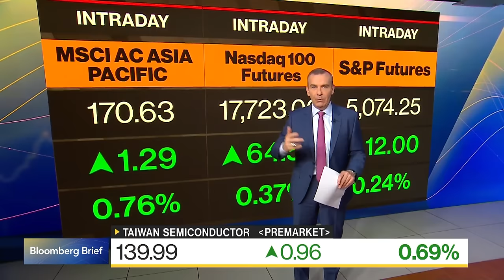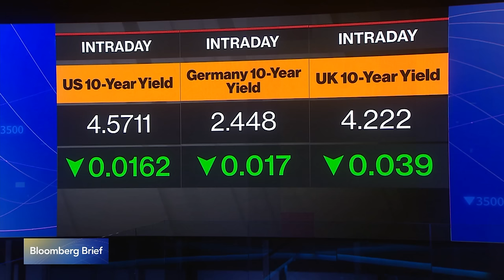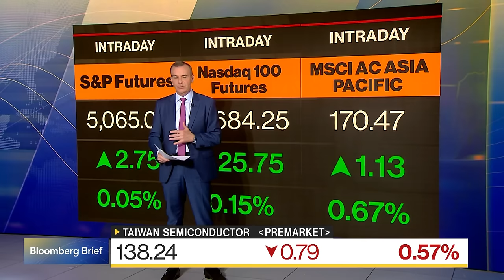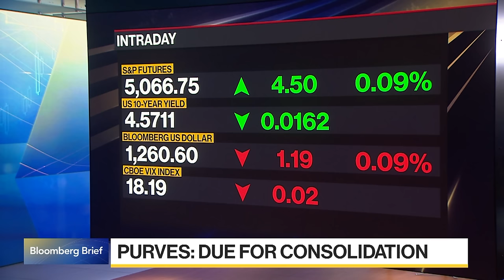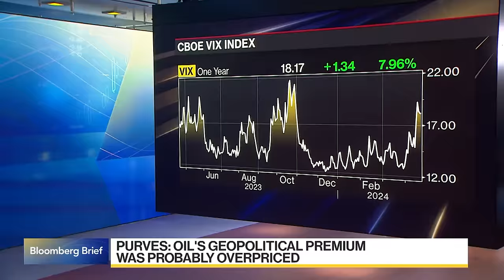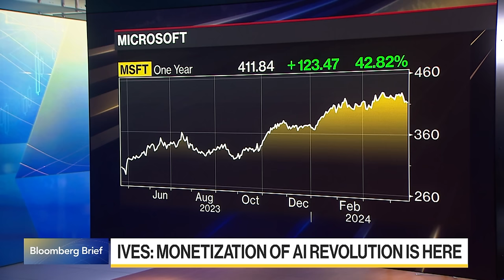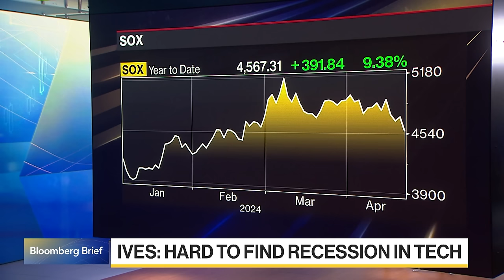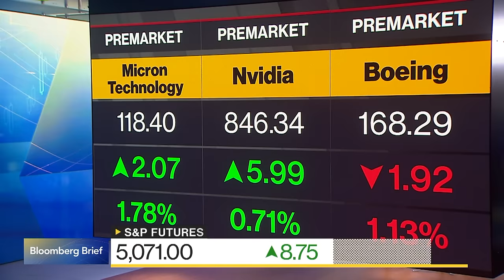Bloomberg Brief (04/18/2024)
“Bloomberg Brief” delivers the market news, data and analysis you need to set your agenda. Today's guests: Trond Grande, NBIM Deputy CEO & Chief of Staff; Michael Purves, Tallbacken Capital Advisors CEO & Founder; Dan Ives, Wedbush Securities Senior Equity Analyst.